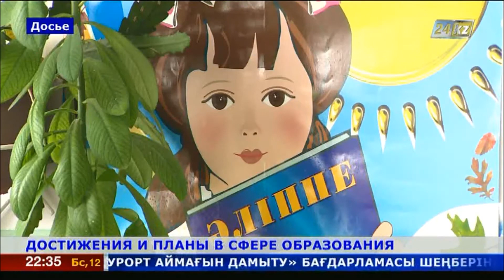Будет ли двенадцатилетка в школах Казахстана?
Министр образования и науки РК Аслан Саринжипов отчитался о работе ведомства на расширенном заседании коллегии.